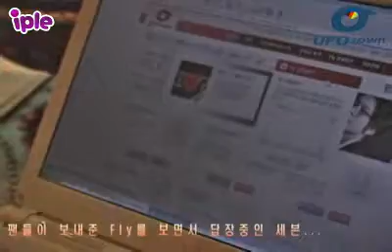071031 - UFO Town Message Clip 1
credits: dc + popcornfor2 + se7enth heaven